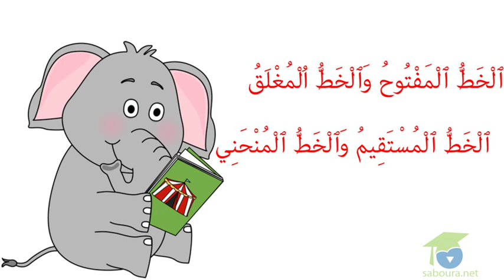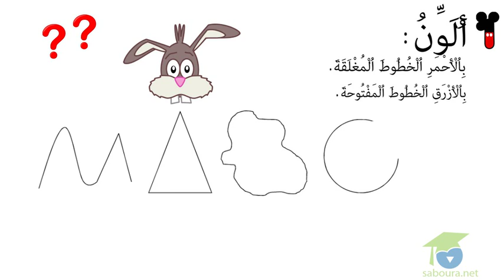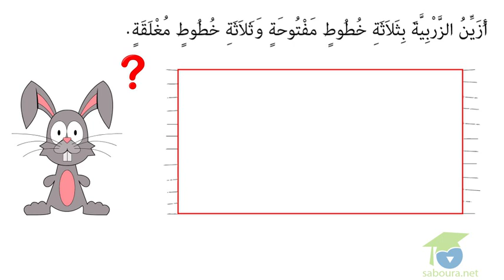المستوى الأول رياضيات : 06 - الخط المنحني والخط المستقيم